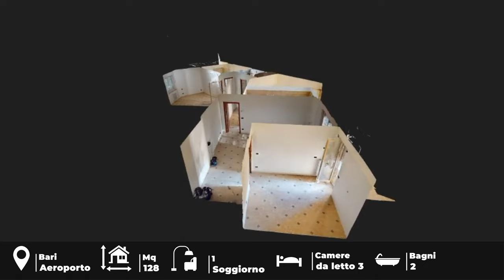Bari, zona aeroporto appartamento in residence di 4 vani in ottimo stato mai abitato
Bari, zona aeroporto appartamento in residence di 4 vani in ottimo stato mai abitato. L'appartamento è situato all' 8° piano in una posizione panoramica, dispone di una cucina abitabile, grande soggiorno, tre camere da letto, due bagni, ripostiglio, ampi balconi terrazzati. Riscaldamento autonomo, pavimenti gres porcellenato, porta blindata. Ideale per chi cerca una casa moderna. Completano la proprietà box auto 22 mq e una cantinola. Stabile dotato due ascensori e giardini condominiali.